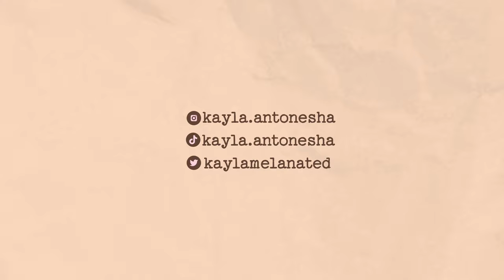Irv Gotti is a Weirdo and so is Kevin Gates, Is Harry Styles the King of Pop| Brownsugar Commentary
This week we are talking about a couple of different topics: Irv Gotti’s comments about Ashanti, Kevin Gates’ performance going viral, Chrisean and Blue Face’s toxic relationship, Harry Styles being called the “New King of Pop, and Diddy’s comments about todays R&B